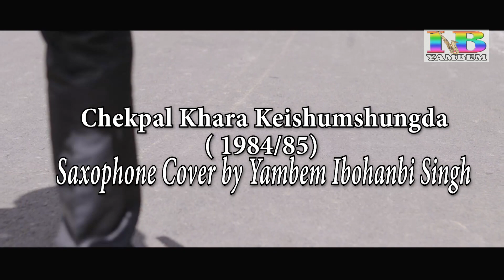CHEKPAL KHARA KEISUMSHANGDA 1984 (Saxophone by Y. Ibohanbi)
Manipuri Instrumental Saxophone cover by Yambem Ibohanbi Singh
Singer : S. Bishwarup Singh
Lyrics : Mutum Muhindro Singh
Re Music : Tomba Thangjam
Recording : DG Palace Compound
Producer : Sarjubala Gurumayum
Camera & Edit : Amarjit Loushangbam